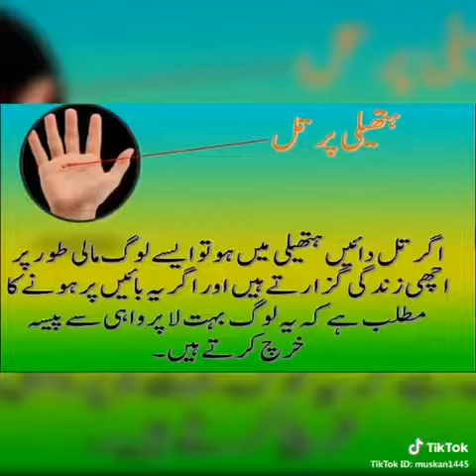Black Spot is a Truly reflection of your Personality Hidden Talent | Girls Beauty Tips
Black is a Truly reflection of your Personality Hidden Talent